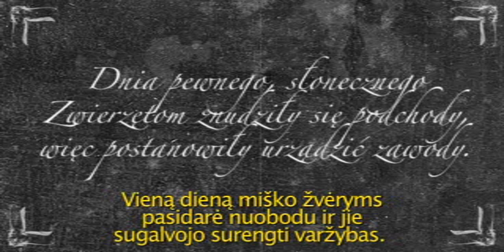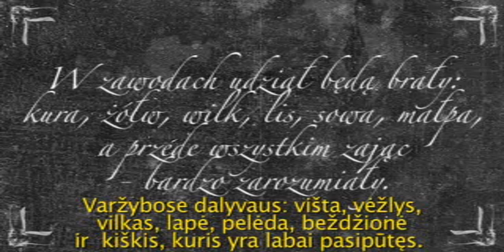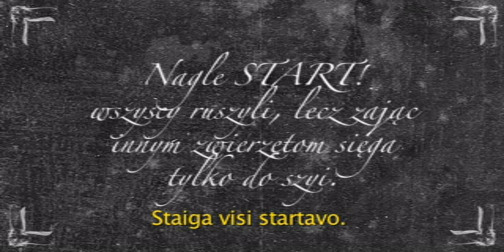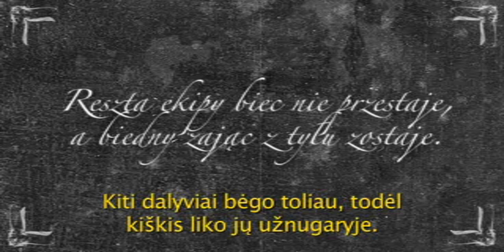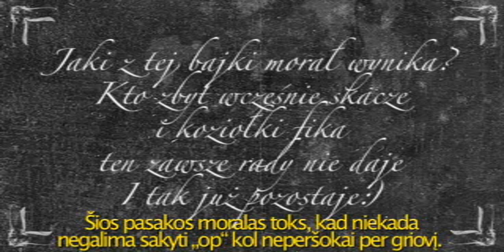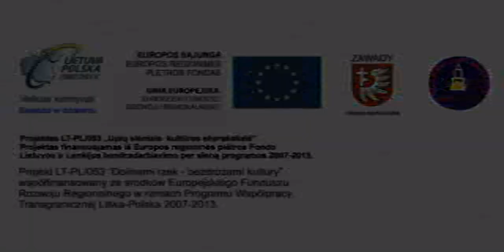bajka LT_PL.mov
Bajka o zajączku - film nakręcony i zmontowany w trakcie warsztatów w Projekcie Polsko Litewskim 2011